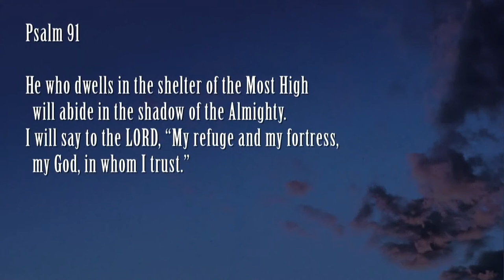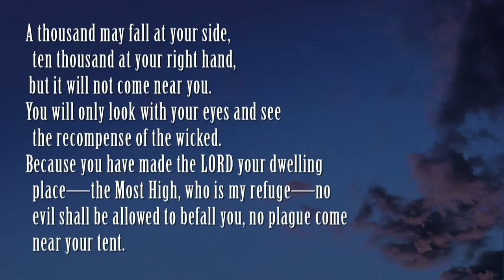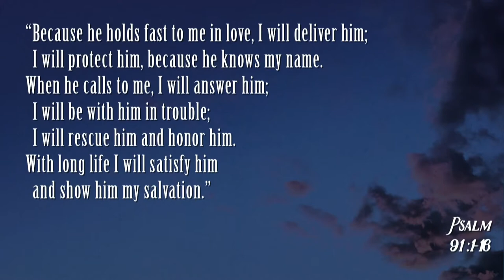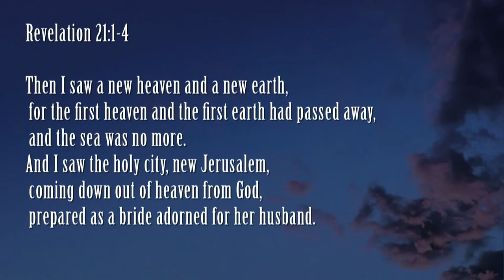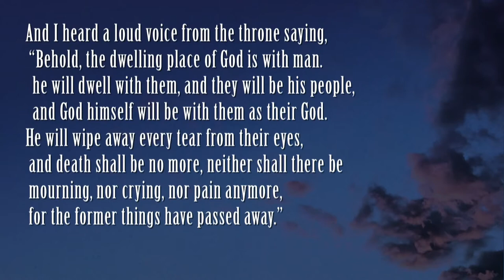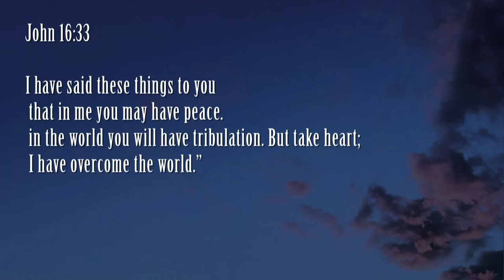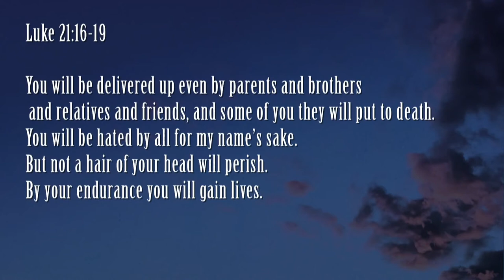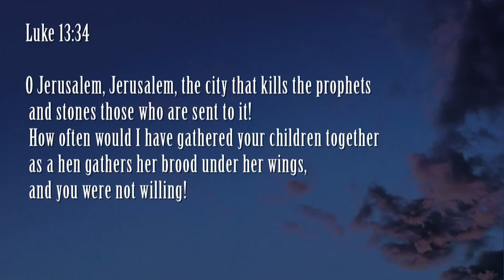Mill Creek | 03/08/20 – Songs of the Soul: Song of Refuge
Jon Bechtle – Psalm 91